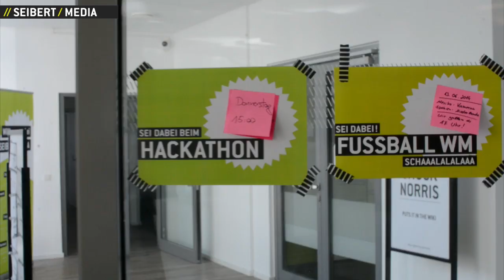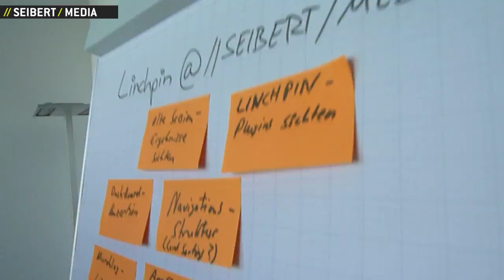24 Stunden Hackathon bei //SEIBERT/MEDIA in Wiesbaden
Im Sommer 2014 haben wir bei /SEIBERT/MEDIA einen Hackathon veranstaltet. Was ist ein Hackathon? In einem Hackathon arbeiten Entwickler und Programmierer 24 Stunden an einem auslieferungsfertigen Produkt. Aber auch nicht-programmieraffine Mitarbeiter bastelten und grübelten an Themen und Verbesserungsvorschlägen die uns als Firma, aber auch unseren Kunden und allen anderen die mit uns zusammenarbeiten oder zusammenarbeiten möchten das Leben erleichtern.

Bist du Interessiert an einem Job als Softwareentwicker, Frontend-Entwickler, Product Owner, Designer dann bewirb Dich jetzt bei vielleicht einem der attraktivsten Arbeitgeber in Wiesbaden und dem Rhein-Main-Gebiet.